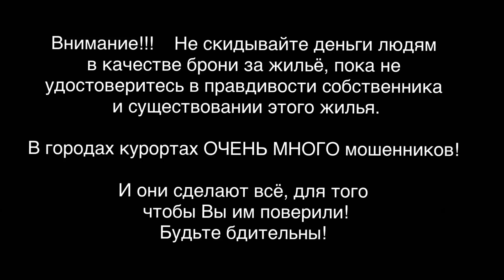ДОМ ПОД КЛЮЧ Геленджик Жилье в аренду 2018 Крымская 10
Внимание цены:

Июнь-5000/6000 в сутки за дом
Июль-7000 в сутки за дом
Август-8000 в сутки за дом
Сентябрь-6000 в сутки за дом

Большой привет сразу МАМЕ И НЯНЬКЕ ну и конечно всем родным и близким. Я знаю, что они смотрят каждый мой выпуск))))

Я покажу как провожу дни в  прекрасном городе Геленджик. Переезд на пмж в Геленджик я запланировала еще в 2016 году и в марте 2017 его осуществила. И НЕ СКОЛЬКО НЕ ЖАЛЕЮ!

Помогу Вам подобрать жилье для отдыха в Геленджике. Большая база объектов по всему городу.

Если Вы хотите приехать и 100% заехать в то место, которое Вы выбрали и не попасться в руки мошенников, то Вам нужно обратиться именно ко мне!!

Мои услуги совершенно бесплатны!

Мой Телефон для бронирования. 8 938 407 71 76 ВОТСАП или Вайбер